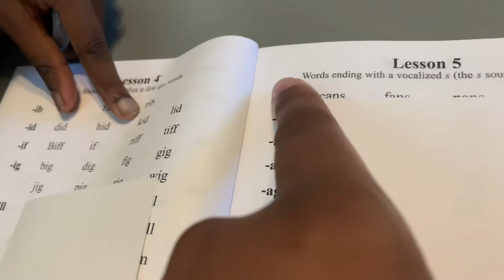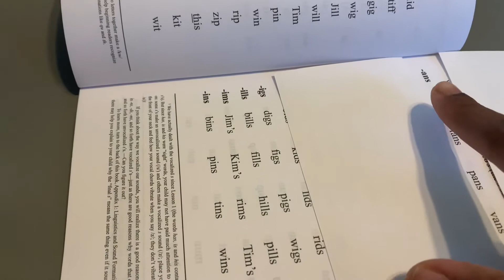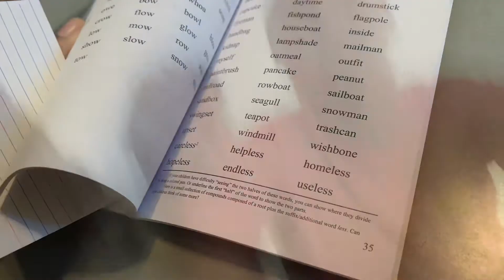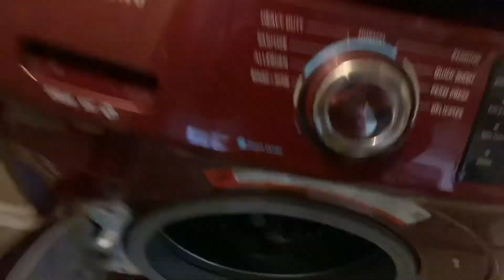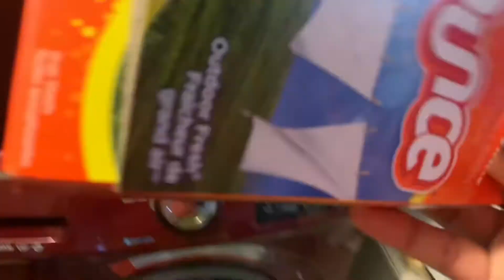Vlogsgiving day:4 my morning routine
This video is just a little glimpse in to our homeschool morning.